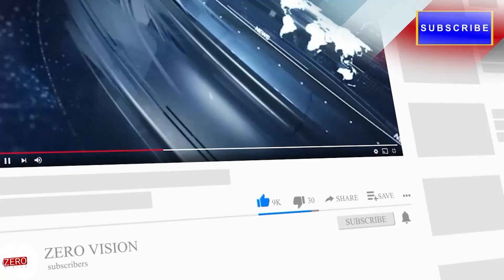Priyanka to Ayushmann, celebs congratulate newlyweds Rajkummar and Patralekhaa